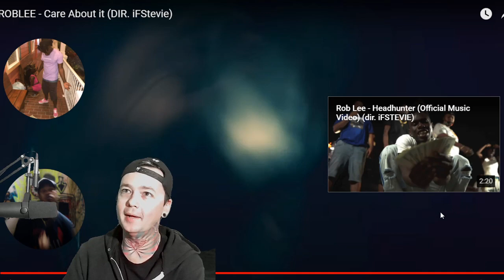RobLee - Care About It - Local Band Smokeout Reaction / Review